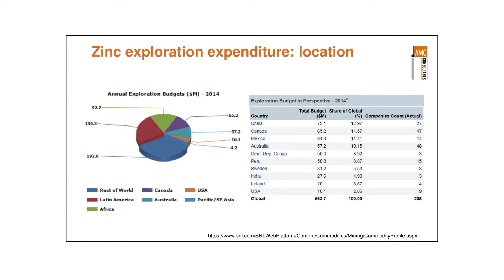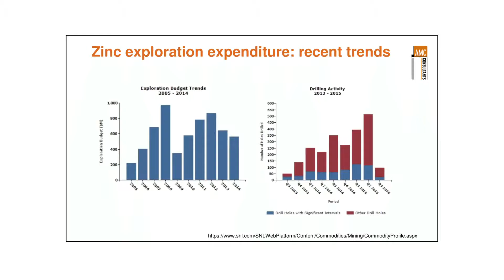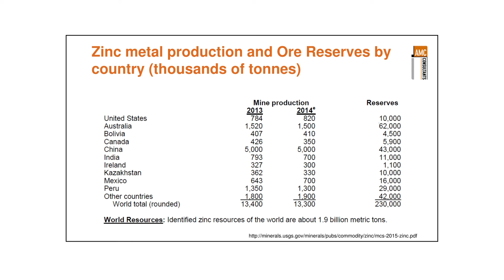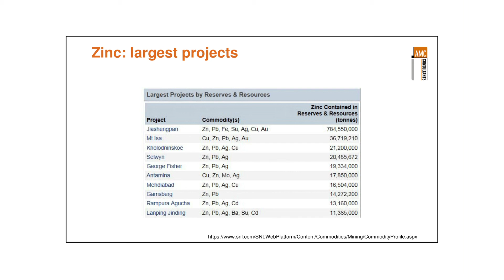Exploration expenditure (7/11) - Zinc Markets, Exploration and Production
Zinc Markets, Exploration and Production (24 August 2015)
Zinc ‘s many uses and potential supply deficit mean this mineral has high potential.  What do investors need to know?   The seminar will cover the risks and opportunities in zinc markets, exploration & production,  including:
Zinc and its uses
Supply, demand and pricing
Types and natural occurrence
Exploration, Mining & Processing
Opportunities and risks

AMC Consultants is a leading independent mining consultancy, providing services exclusively to the minerals sector. AMC works with clients to plan new mines or improve the operations of existing mines, with a primary focus on achieving optimum output and return.

Speaker
MARK BERRY
Principal Geologist, AMC Consultants
Mark’s primary technical expertise is in mining geology, resource and reserve estimation, exploration and mining due diligence, geological risk management, expert reports, valuation, and training. His broad experience within the mining industry includes exploration, operations, project and financial management, stock/security exchange listing and compliance, research and development, and education. Mark’s experience encompasses base and precious metals, nickel, iron ore, coal, and industrial minerals.
With over thirty five years’ of geology experience, focused on delivering innovative and high quality results within time and budget constraints, Mark is based in AMC’s Singapore office.

Guest Panellist
AZMAN JAAFAR
Partner, RHTLawTaylorWessing
Azman Jaafar is one of the founding members of RHTLaw Taylor Wessing and is the Head of the Firm’s Corporate Practice. His corporate practice focuses mainly on energy and resources, and hospitality industries. He has advised and represented clients in numerous transactions involving mergers and acquisitions, corporate finance, mining and oil and gas in Singapore, Indonesia, and the People's Republic of China. Fluent in Mandarin and Bahasa Indonesia, he also heads the firm's Indonesia Practice and manages the ASEAN Plus Group.